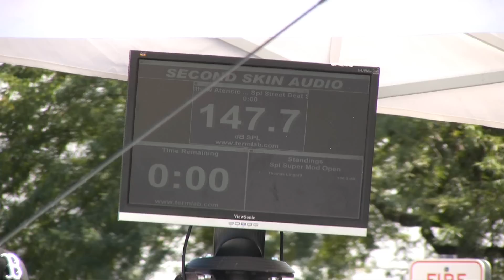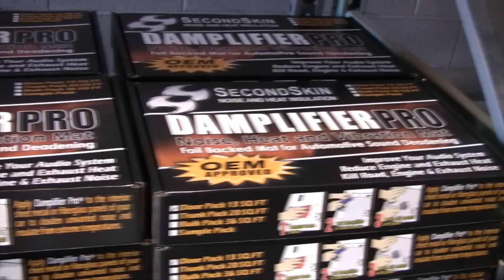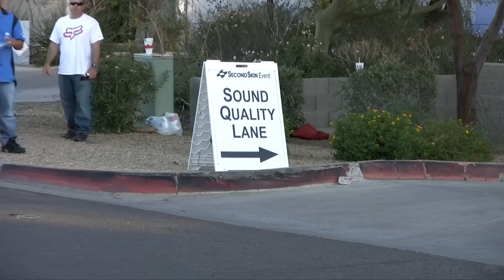Second Skin Event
Event coverage of Second Skin's first car show at their warehouse in Pheonix, AZ on 10/17/2009.